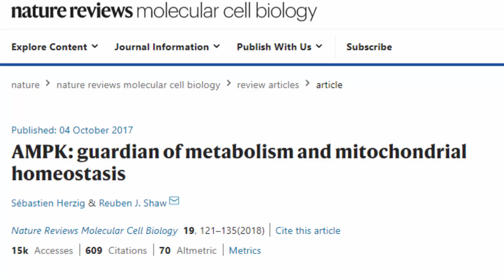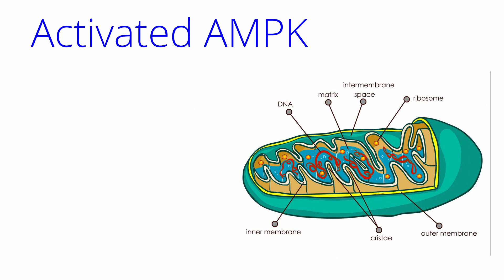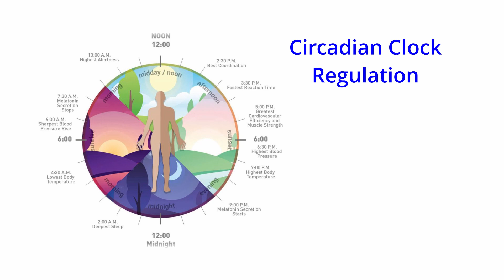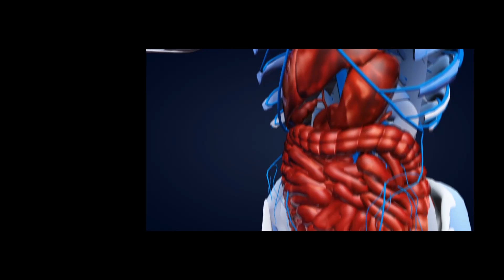AMPK Explained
AMPK or adenosine monophosphate-activated protein kinase to use its long form name is yet another enzyme that plays a role in our cellular energy systems.

IN this video I look at AMPK cell signalling, its history and benefits and how to activate AMPK naturally, or with supplements.

If you want further details on any of the papers mentioned these are the links: